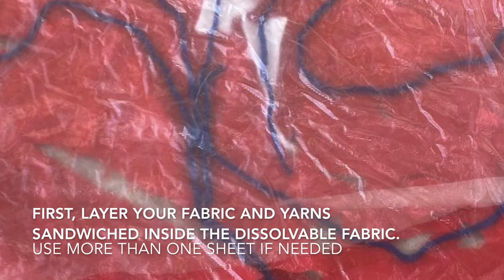Dissolvable Fabric Textiles Technique 2